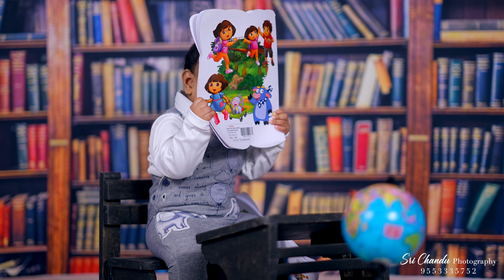Mokshagna Bday Teaser